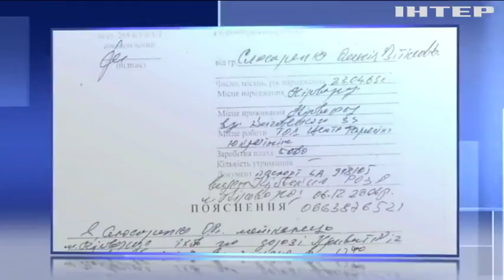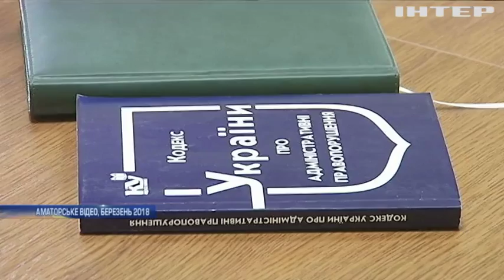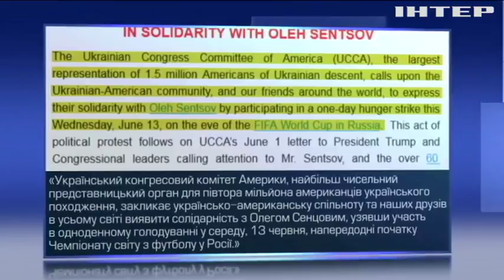Новости 8:00, выпуск за 12 июня 2018 года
Головні події на цю годину: На Донбасі за добу поранило трьох військових. На Луганщині скоротять кількість блокпостів. В Україні стартує масштабна приватизація.